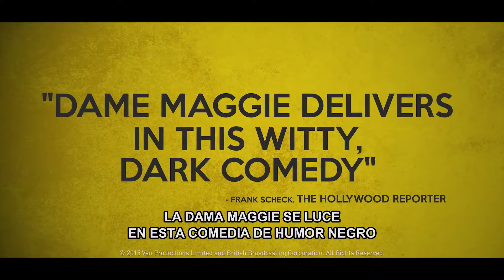Renta/Alquila | Una Dama Sobre Ruedas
Un hombre forma un enlace inesperado con una mujer transitoria viviendo en su camioneta que está aparcado en la entrada de su casa.